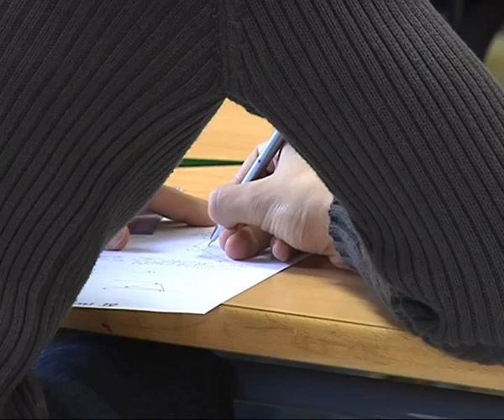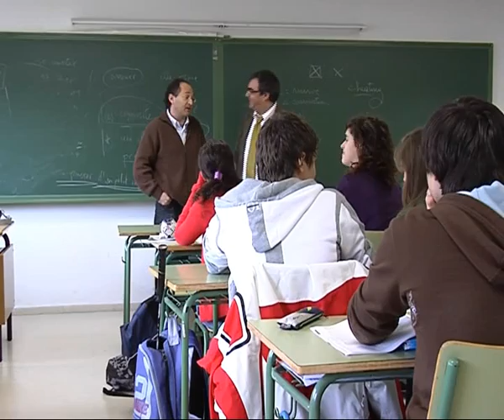PROGRAMAS CONTRA EL ABANDONO ESCOLAR